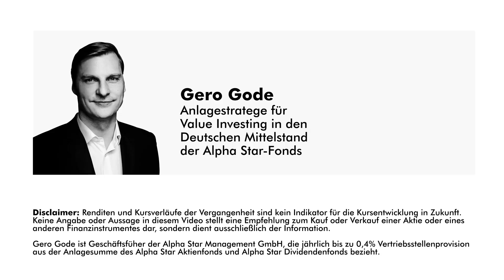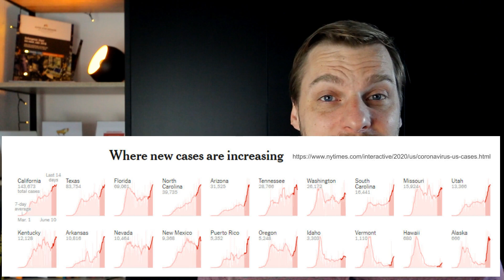Fallen Aktien jetzt weiter? ~ Vorsicht ohne Panik!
Bei -5% an einem Tag werden Erinnerungen an den März wach. Tatsächlich ist die größte Gefahr, dass das Virus-Thema in den USA wieder aufkommt. Während in Europa alles besser wird, zeigen sich viele US-Bundesstaaten mit Problemen.

Unser Fonds sitzt daher weiter auf der Seitenline und schaut, was am Markt passiert. Es ist noch kein Grund zur Panik, aber vorsichtig sollte man sein. Die KAUF-ZEIT ist wohl erstmal vorbei.

❤️ Ich habe ein Geschenk für Dich - Dein PLAYBOOK für Deine finanzielle Freiheit

ÜBER GERO GODE ~ Anlagestratege / Value Investing
Gero Gode ist Anlagestratege für Value Investing im Deuschen Mittelstand und informiert Investoren als Money Coach und Speaker.

Er hilft anderen Menschen bereits seit über 10 Jahren dabei, Geldanlage in Aktien zu verstehen. Er ist Geschäftsführer der Alpha Star-Fonds (Familienfonds offen für alle Anleger) und investiert 100 % seines privaten Vermögens in diese Fonds

Kursbewegungen der Zukunft sind kein Maßstab für die Entwicklungen der Zukunft. Märkte können nach oben und nach unten schwanken. Aktien und andere Wertpapiere können komplett an Wert verlieren. Für eigene Anlageentscheidungen ist jeder Zuschauer selbst verantwortlich. Ich und verbundene Unternehmen übernehmen keine Haftung für Deine Entscheidungen.